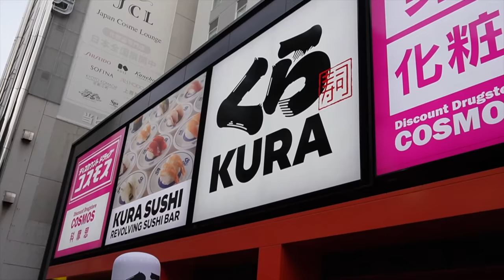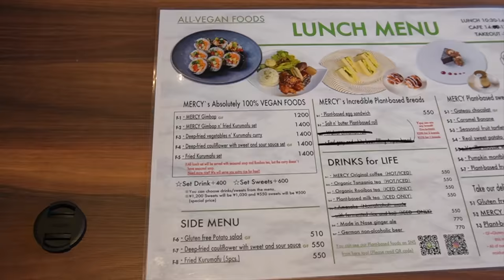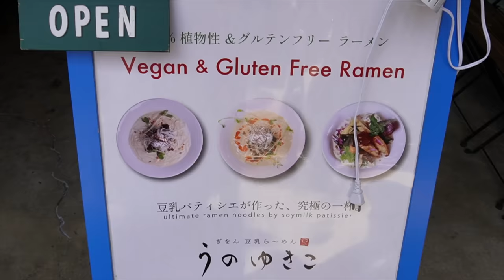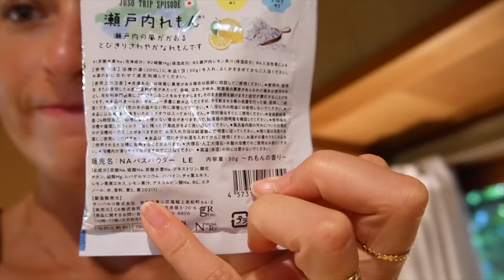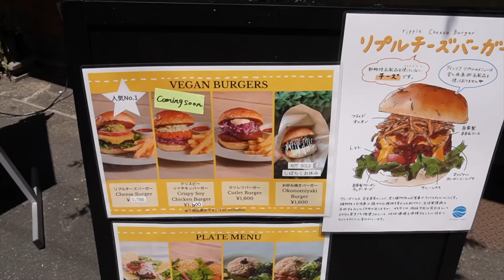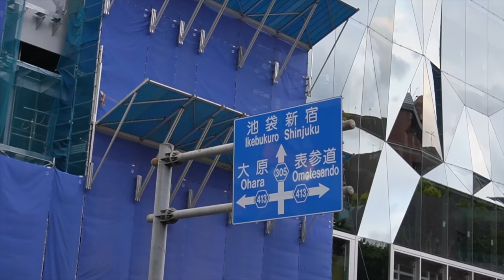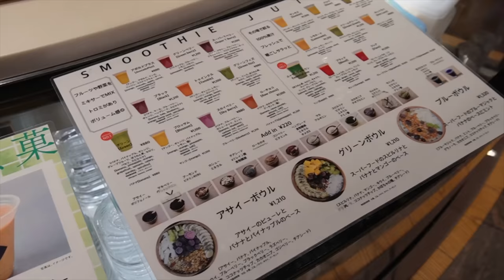JAPAN VLOG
I had the pleasure of exploring 3 different cities in Japan over the course of 9 days and here are some pieces along the journey. Thank you for being here and for joining in on the adventure Work Besties!